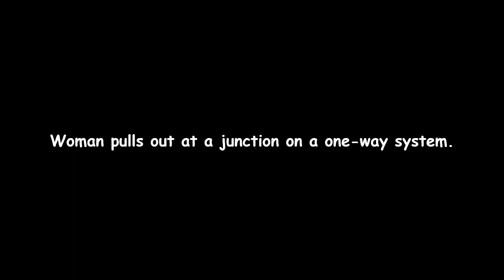Woman pulls out on me at a junction on a one-way system.